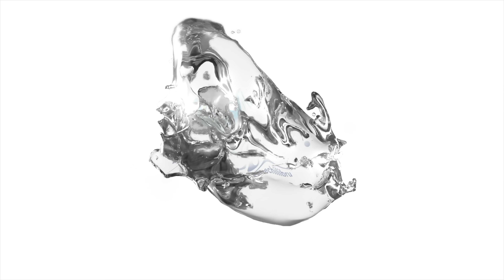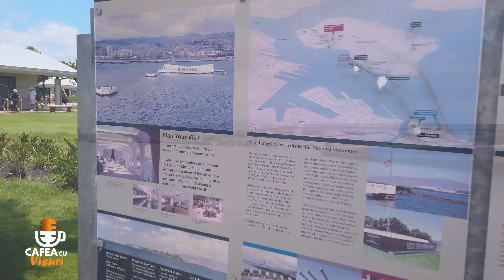Corina Caragea si Oana Andoni despre aventuri in Hawaii, Bali, Thailanda, planuri de viitor si copii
Episodul #2. Invitata Oanei Andoni, Corina Caragea, povesteste in acest episod despre momente savuroase din  vacantele ei uimitoare in destinatii exotice si surprinde cu declaratii neasteptate din viata personala.
Visuri implinite, secrete neimpartasite pana acum, intamplari amuzante, sfaturi utile de calatorie, urmatoarea destinatie la care viseaza de multi ani, dar si planurile de viitor ale Corinei Caragea, le veti afla urmarind acest video.